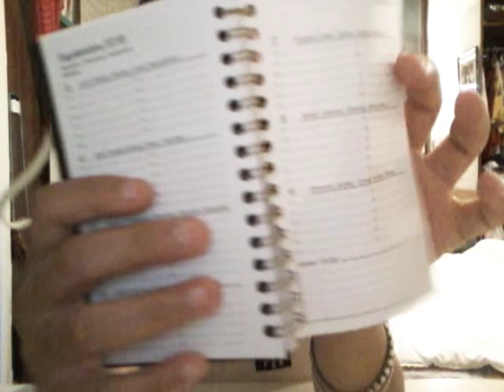Haul de aout